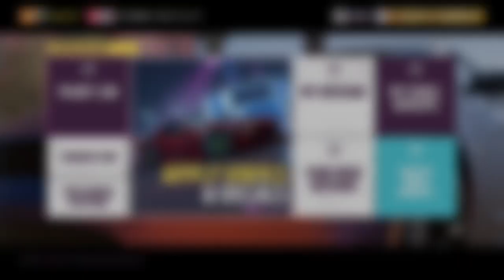forza horizon 5 xbox series s abandoned 2015 dodge srt hellcat charger restoring